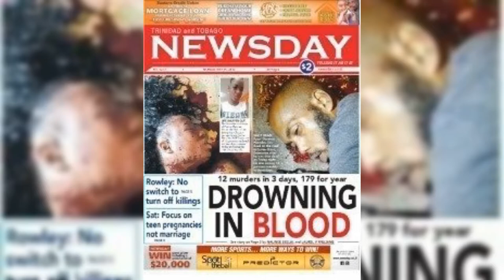Rowley really have to go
Video from Live, Love, Laugh